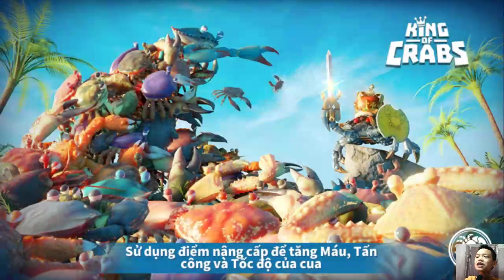King of Crabs-Vua cua ( Robot Crabs thua cua ngoài hành tinh)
Chào mừng các bạn đến với kênh Dung123 . Chúc các bạn vui vẻ và hạnh phúc.Bạn có thể xem thêm: